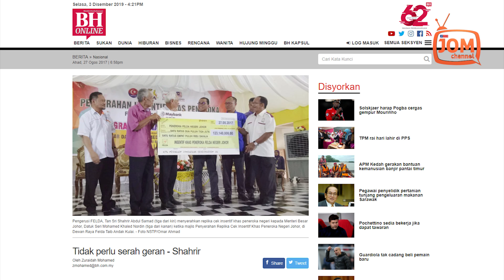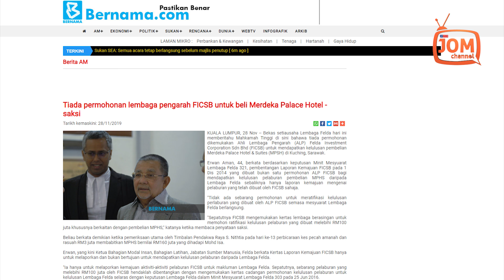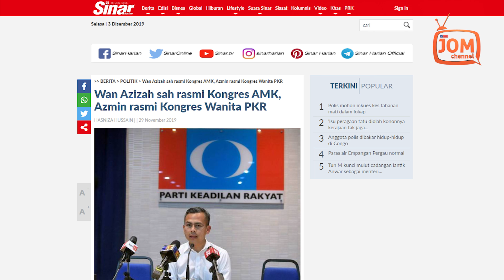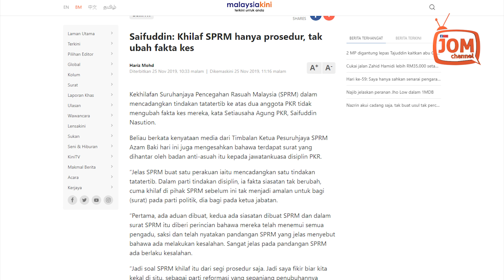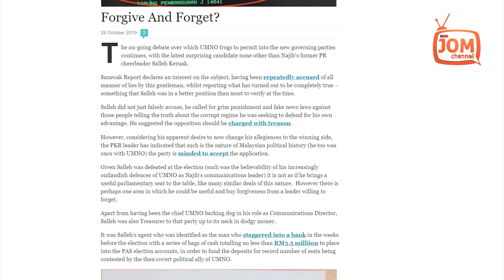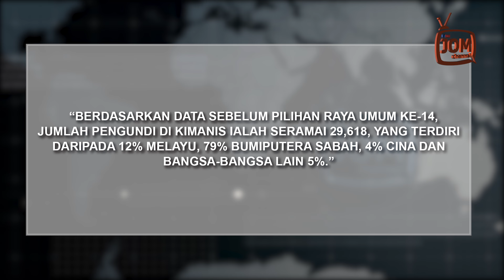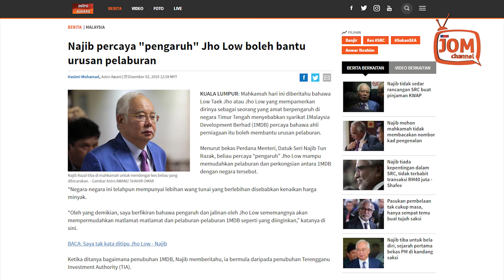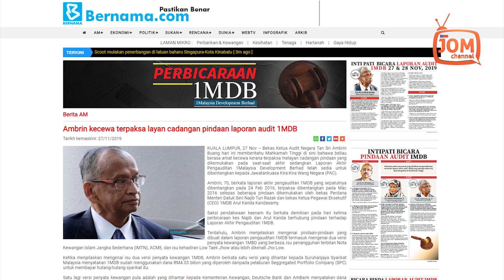RENTASAN BERITA 603 | GEMPAR! NAJIB LIBATKAN SULTAN MIZAN?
1. PENEROKA DAPAT RM5 RIBU, ISA SAMAD DAPAT RM3.09 JUTA?
2. AZMIN PERTAHAN PEMIMPIN DISYAKI RASUAH?
3. HANYA WARISAN PATUT BERTANDING DI KIMANIS
4. RM4 BILION BUAT NAJIB SAKIT PUNGGUNG LAGI

*RALAT
TAJUK 2 AZMIN PERTAHAN PEMIMPIN DISYAKI RASUAH?
MINIT 9:42
*Mohon SPRM fokus kepada kes rasuah, termasuk dakwaan terbaharu Sarawak Report pada 28 Oktober 2019,tentang dana RM3.5 juta yang didepositkan ke dalam akaun parti tertentu untuk Pilihan Raya Umum ke-14.